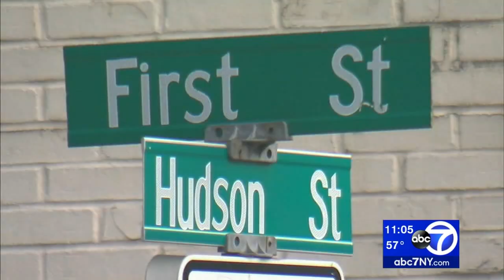Driver flees crash on sidewalk, hits pedestrian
A car fleeing a fender-bender drove on the sidewalk and struck a pedestrian in Hoboken Tuesday afternoon, police said.

Hoboken police Chief Ken Ferrante said the initial accident happened on 1st and Bloomfield streets around 3 p.m.

Authorities say the driver of a Honda then fled on the sidewalk at a high rate of speed, hitting a pedestrian at 1st and Hudson streets before crashing into a building on Hudson Street.

The pedestrian, identified only as a male, had been standing by the stop sign and was seriously injured.

NEW HERE? –